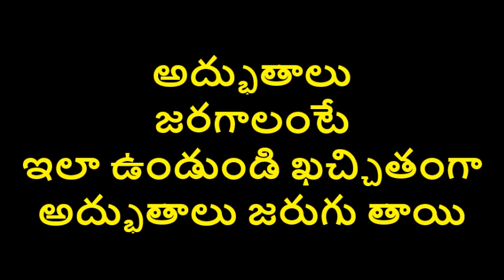అద్భుతాలు జరగాలంటే ఇలా ఉండుండి ఖచ్చితంగా అద్భుతాలు జరుగుతాయి|Inspirational Story About Life intelugu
అద్భుతాలు జరగాలంటే ఇలా ఉండుండి ఖచ్చితంగా అద్భుతాలు జరుగు తాయి
miracles in telugu story

         thank u